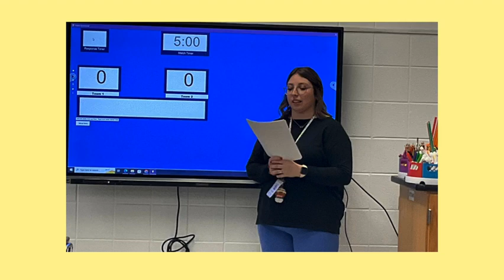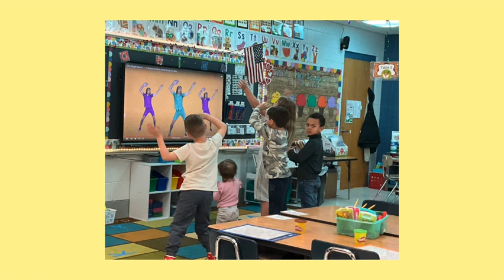March 11, 2024 Morning Announcements 🐴